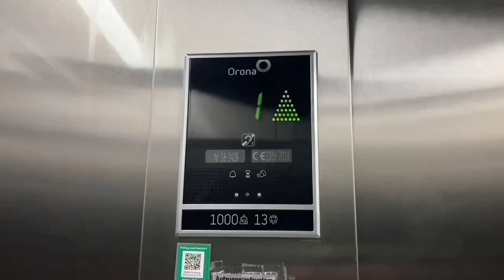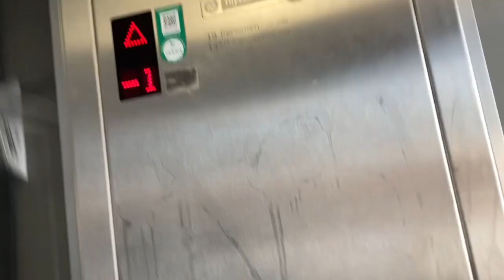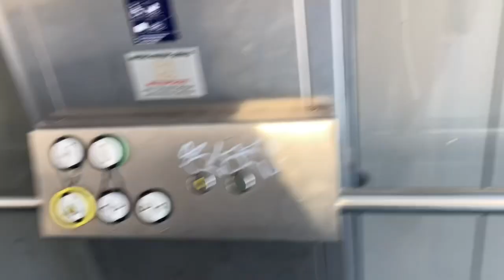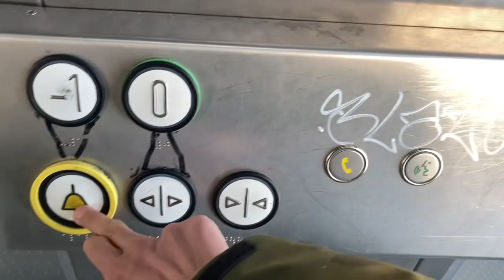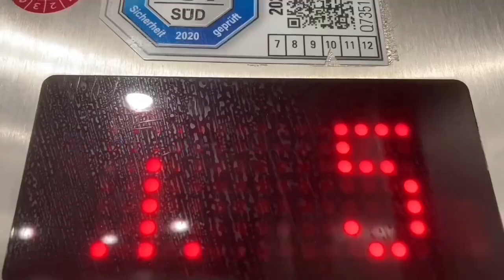2014 Thyssenkrupp Aufzug in Bahnhof Donnerbergerbrücke Gleis 1+2